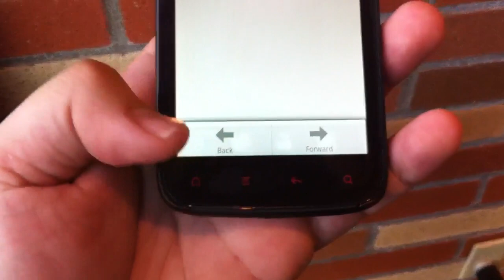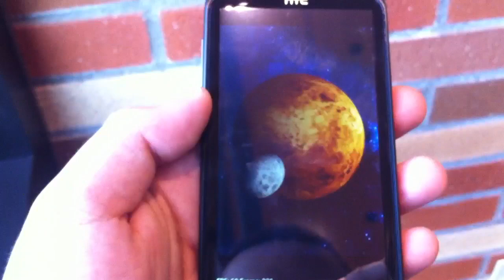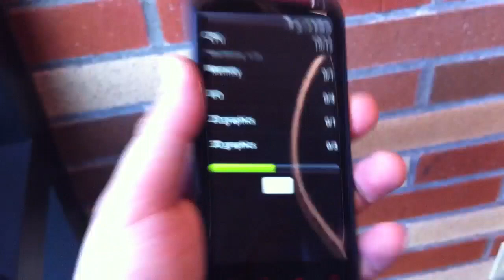Hands On vom HTC Sensation XE with Beats Audio